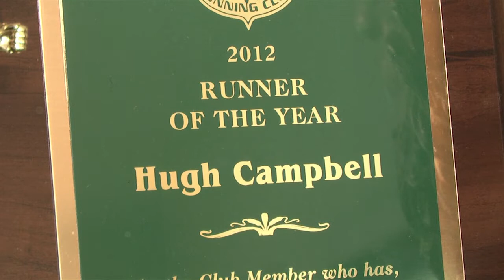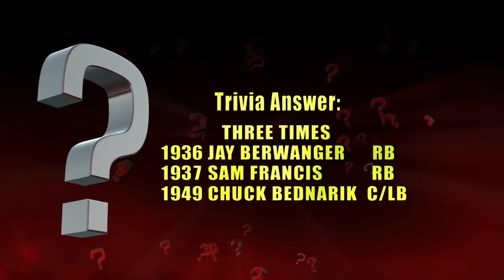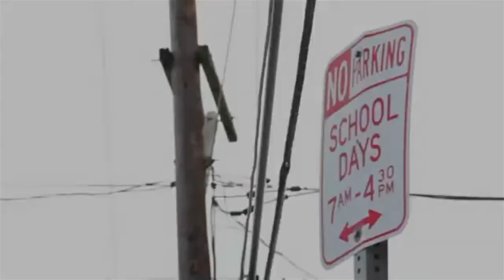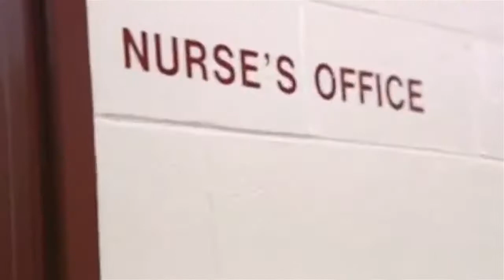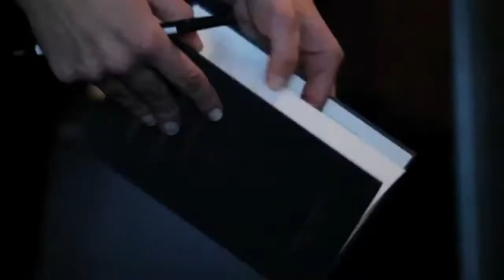Philly Sports Spotlight Show 023 Seg #3/4close